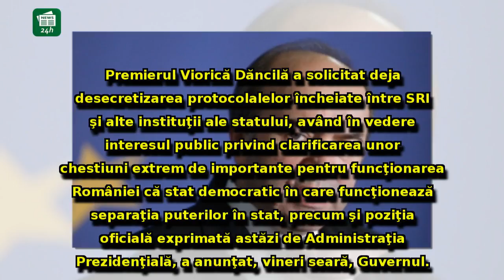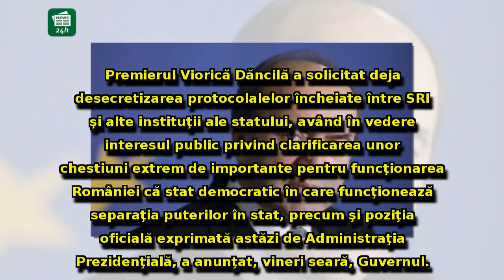ALERTĂ - Ministrul Justiţiei solicită oficial procurorului general desecretizarea protocoalelor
ALERTĂ - Ministrul Justiţiei solicită oficial procurorului general desecretizarea protocoalelor cu SRI